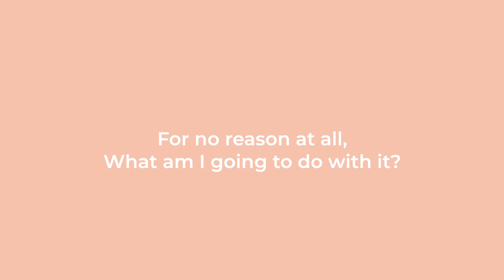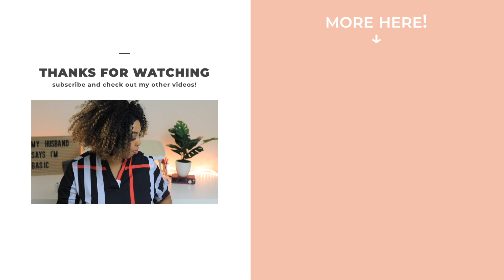Musicians: Choosing Your Camera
"What kind of camera should I get?" I'm a firm believer in working with what you have! Proof in the pudding is my own camera equipment which I talk about in this video.

Feel free to hit me up with questions either in the comments or on one of the places below: